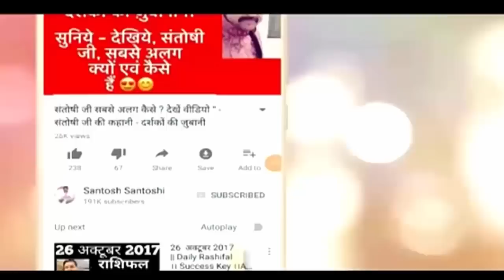1 Million+ Subscriber | Gold Button Award | Thanks to all subscribers | AstroFriend